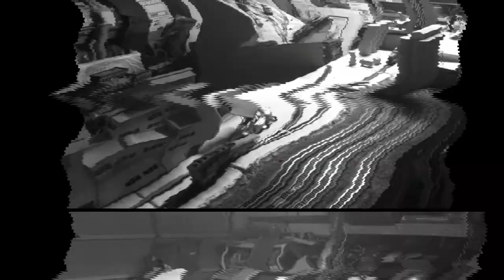Monolith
A selection of random pictures from the beginning, different phases to current and the real Monolith cement plant in Tehachapi, Ca.
Pictures are not in order.
The Module is comprised of 5 parts. The front 3 four foot modules, a rear 6 foot module and a 1 foot triangle connector.
Building are plastic, wood and metal. From kits to custom made structures.
This is the Third Monolith. First one blew up, second blew away and here is the third and final set up.